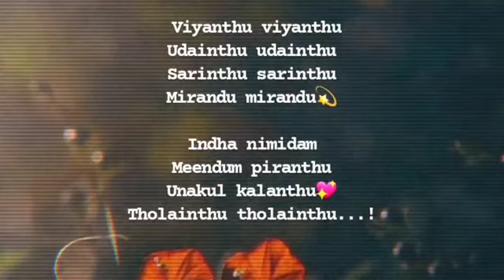ivaldhana undhan paadhi kadavul paadhil kekkuradhe love song what app status tamil